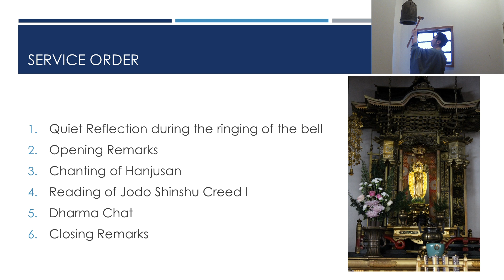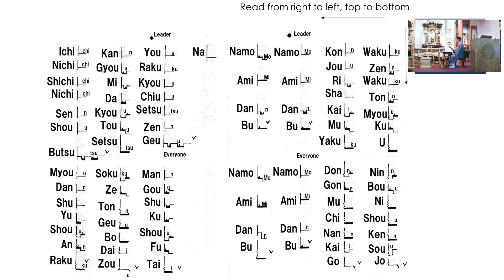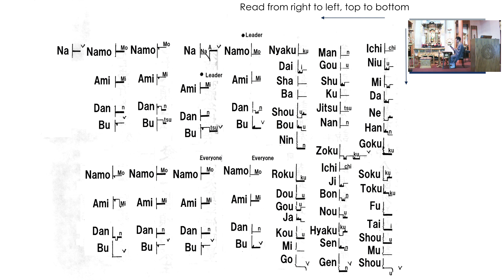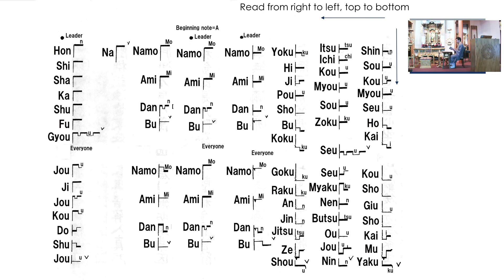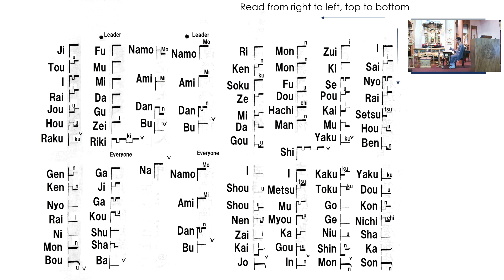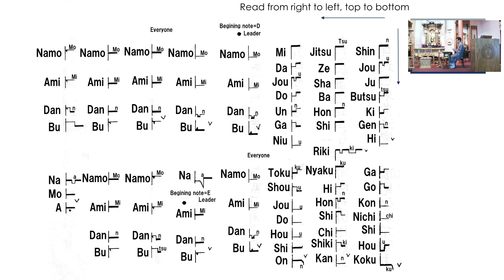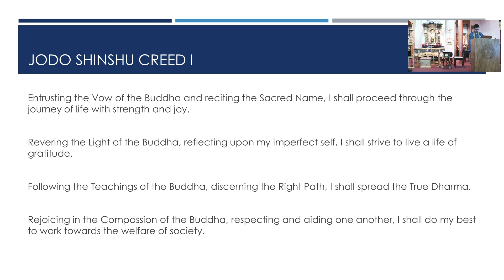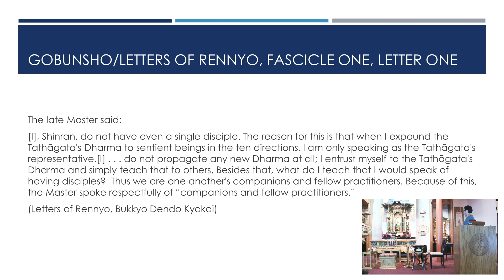December 20, 2020 Sunday Service: "Succession of the Tradition"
1. Kansho/Ringing of the Bell
2. Opening Remarks
3. Chanting of Hanjusan
4. Reading of Jodo Shinshu Creed I
5. Dharma Chat
6. Closing Remarks

We humbly and gratefully accept your donation to spread the dharma.  Thank you for your consideration.  （デジタルでもお布施をお預かりいたします。）

Oregon Buddhist Temple（オレゴン仏教会のサイト）